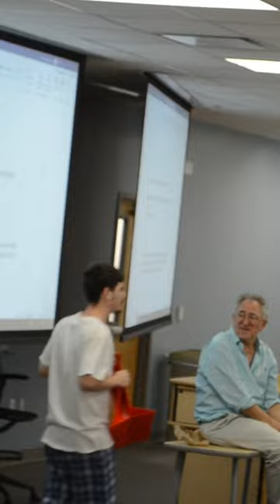DoorDash In Lecture